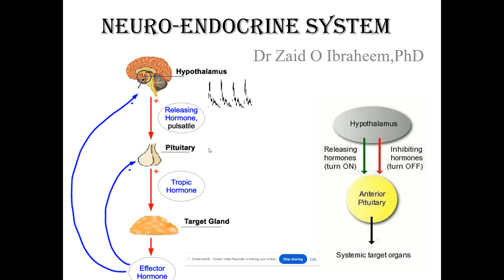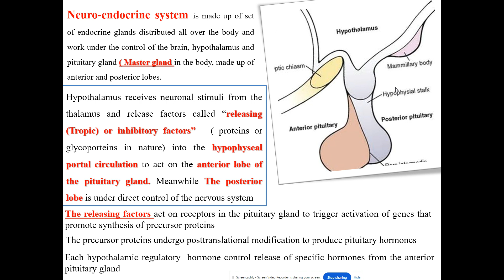Introduction to neuroendocrine system